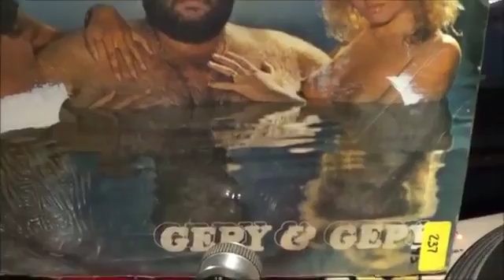Gepy & Gepy - Body To Body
Tko se sjeća Discoring-a na RAI-u? Ovo je bila naslovna pjesma emisije